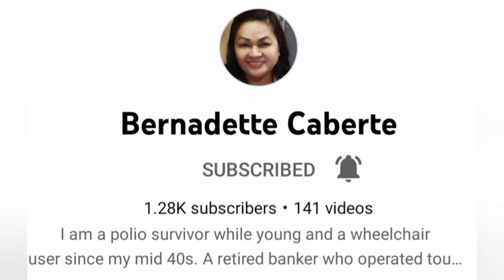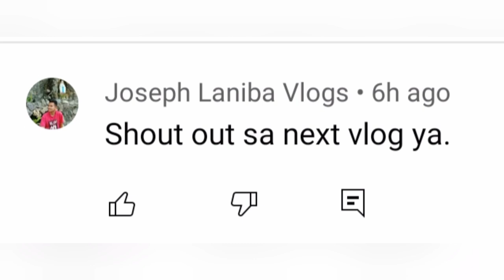Lando Igat, hinahamon si @boytapangvlogs7148 sa Linta Challenge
Pakagat Linta Challenge accepted by Lando Igat